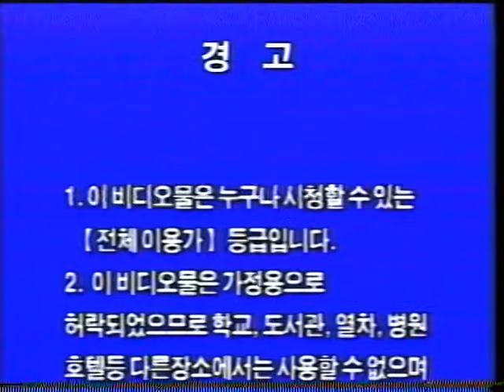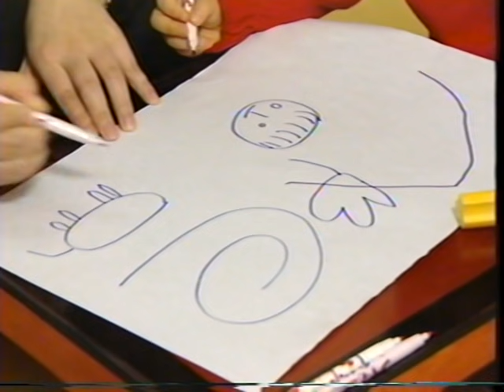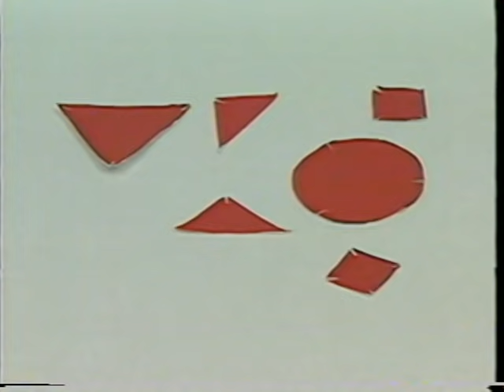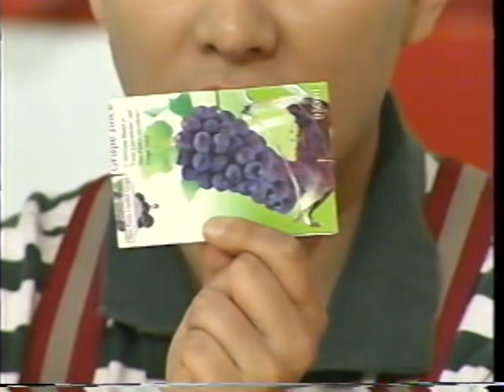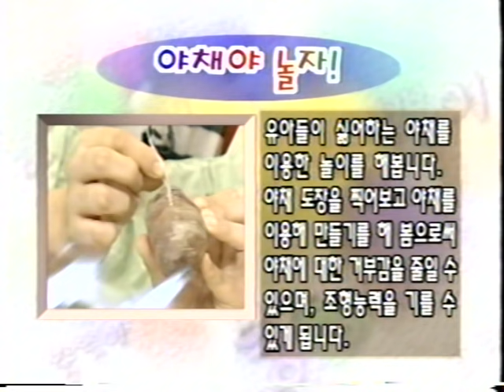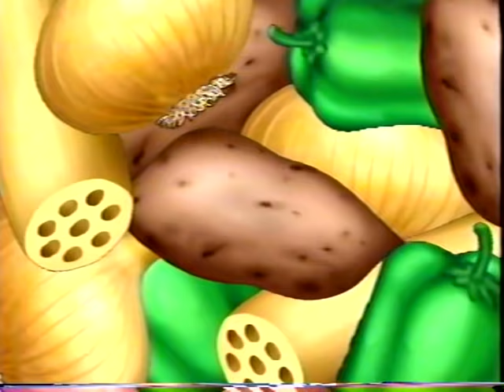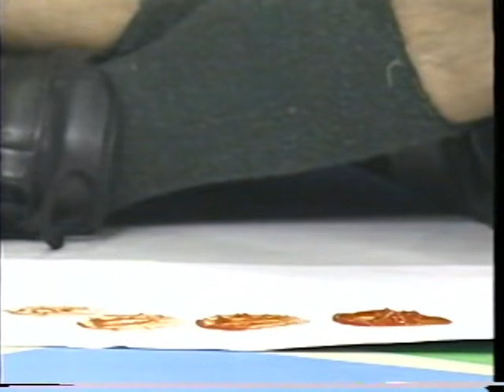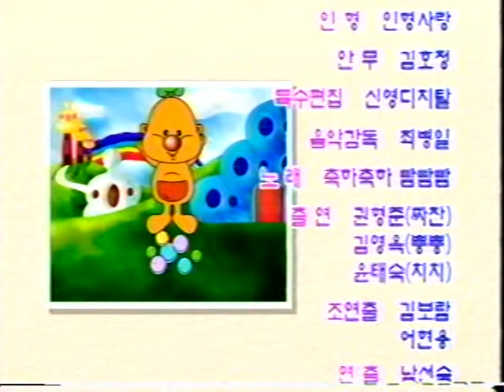EBS 교육방송 뿡뿡아 놀자! 요리놀이편 + 미술놀이편 2편 비디오 (2004.09.)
*본 영상은 Songtradr (Sound Recordings) (위임자: Sonoton Music and APM Music)과 Songtradr (Sound Recordings), ORFIUM (HEXACORP LTD) (위임자: APM in North America and EMI Production Music for Rest of World|KPM 1000 LP Series|KPM Music Ltd)에서 저작권을 행사하고 있습니다.
순서는
1 칼라바 영상 (소리남)
2 경고문 (전체 관람가)
3 불법비디오 경고영상
4 EBS 교육방송 홈비디오 로고영상
5 바나나를 탄 끼끼 비디오 시리즈 예고편
6 방귀대장 뿡뿡이 타이틀송
7 방귀대장 뿡뿡이 에피소드 색종이 나라
8 방귀대장 뿡뿡이 에피소드 우유갑 블록
9 방귀대장 뿡뿡이 에피소드 색깔반죽 조물이
10 방귀대장 뿡뿡이 에피소드 미끌미끌 색깔풀
11 방귀대장 뿡뿡이 에피소드 야채야 놀자!
12 방귀대장 뿡뿡이 엔딩 크레딧
13 방귀대장 뿡뿡이 비디오 시리즈예고편 까지입니다.